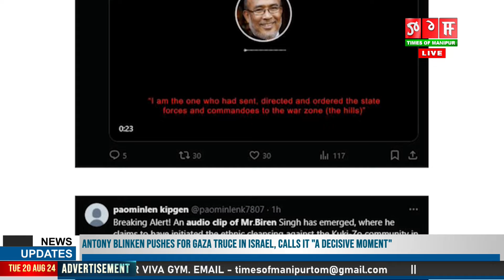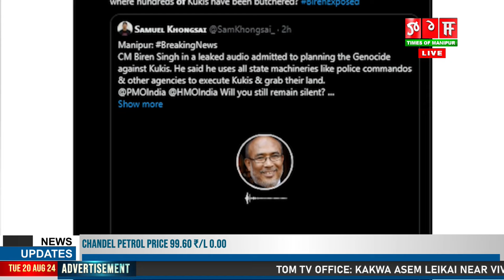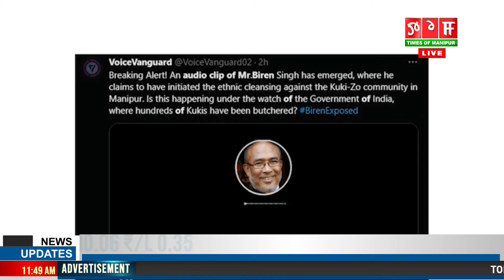SEMJIN SAJINBA AUDIO CLIP TA YUMFAM OIRAGA TANGDU LEITABA THUGAINABA HOTNARE: GOM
THA ASIGI 7 TA SOCIAL MEDIA DA CHIEF MINISTER NONGTHOMBAM BIREN GI KHONJEL MANNA SHEMJIN SHAJILLAGA THADORAKPANI HAIBA AUDIO CLIP AMAGI MATANG DA CYBER CRIME POLICE STATION DA CASE AMA LOUKHATTUNA THIJINBAGI THABAK CHATHARINGEI CHEIRAKTA NGARANG “THE WIRE” KOUBA ONLINE NEWS SITE AMANA AUDIO CLIP ADU YAONA TOURAKHIBA REPORT ADUNA LAMDAM ASIDA HOUJIK HANJILLAKLIBA TANGDU LEITABAGI PHIVAM ASI YEIKHAI THINGAINABA HOTNARE HAINA MANIPUR LEINGAK KI CHEROL AMANA HAIRI.